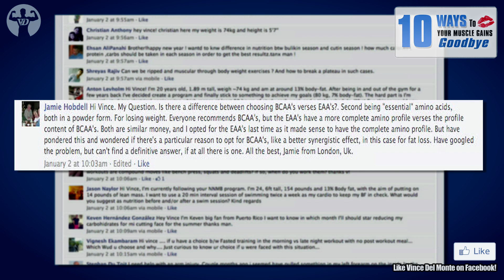What Are BCAAs? BCAAs VS. Protein Powder For Muscle Protein Synthesis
What Are BCAAs? BCAAs VS. Protein Powder For Muscle Protein Synthesis. The debate between BCAAs (branch chain amino acids) and protein powder continues. In this video, I disect the difference between BCAAs vs protein powder in terms of their ability to stimulate muscle protein synthesis. BCAAs, particularly leucine, is responsible for muscle protein synthesis.

@0:08 - Hi Vince. My question: Is there a difference between choosing BCAAs verses EAAs or protein powder? Second being essential amino acids both in a powder form. For losing weight. Everybody recommends BCAAs, but the EAAs or protein powder have a more complete amino acid profile verses the profile content of BCAAs. Both are similar money, and I opted for the EAAs or protein powder last time as it made sense to have the complete amino profile. But have pondered this and wondered if there is a particular reason to opt for BCAAs, like a better synergistic effect, in this case for fat loss. Have googled the problem, but can't find a definitive answer, if at all there is on. All the best. Jamie from London, UK.

If you need to reach me personally, visit my Facebook Fan page, just LIKE the page before you post your question so that you get a response:

Know someone who would benefit from this video. Here's the link to share: